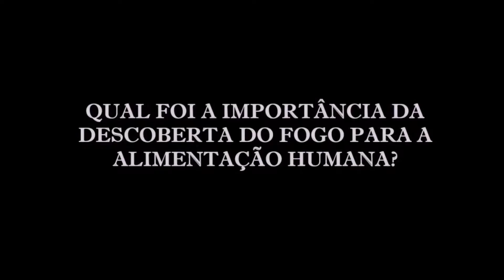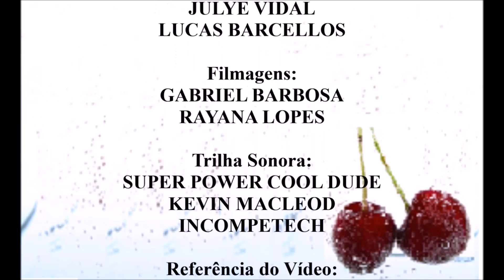Alimentação: da colonização aos dias atuais - Grupo II/1201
Trabalho interdisciplinar (química, física e biologia) do Colégio Municipal Paulo Freire, Búzios, RJ. Agosto, 2016.

ATENÇÃO: este vídeo é um trabalho escolar e nele existem alguns equívocos conceituais peculiares desta fase da formação dos estudantes, os quais foram devidamente sanados em sala de aula, mas não retificados aqui. Portanto, não baseie sua pesquisa unicamente neste vídeo, busque por fontes mais confiáveis.